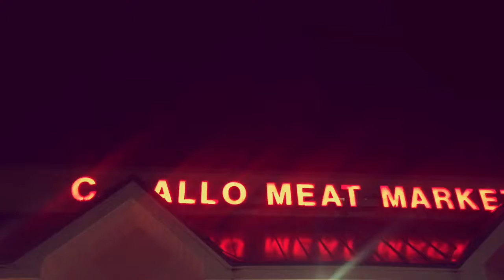2xTony All Love Is Lost PT2 Official Video@2xtonytone (Viral Exposure)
Follow this artist on IG @2xtonytone.
Follow us @Viral_Exposure